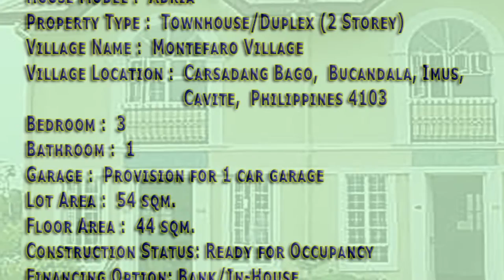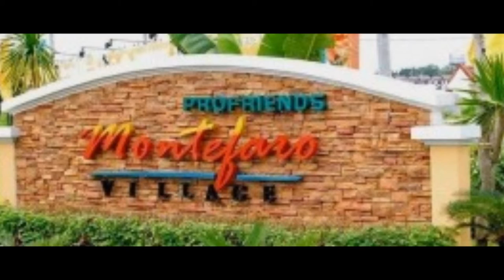HOUSE FOR SALE | Adria Townhouse (Dressed UP) at Montefaro Village, Imus City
HOUSE FOR SALE | Adria Townhouse at Montefaro Village, Imus City

House Model :  Adria
Property Type :  Townhouse/Duplex (2 Storey)
Village Name :  Montefaro Village
Village Location :  Carsadang Bago,  Bucandala, Imus, Cavite,  Philippines 4103
Bedroom :  3
Bathroom :  1
Garage :  Provision for 1 car garage
Lot Area :  54 sqm.
Floor Area :  44 sqm.
Construction Status: Ready for Occupancy
Financing Option: Bank/In-House

HOUSE FEATURES
2-Storey Townhouse or Duplex
Living Area, Dining Area
Kitchen Area
Laundry/Service Area

HOUSE FINISHES

FLOOR PLAN
Ground Floor:
Living Area/ Kitchen/ Dining
Den/Maid's Room

Second Floor:
Master’s Bedroom
Bedroom 2
Toilet/bath
Balcony

AMENITIES OF HOUSE AND LOT - IN MONTEFARO VILLAGE CLOSE TO SM BACOOR | ALEXIS

Entrance Gate
Country Club
Swimming Pool
Basketball cour
Chapel
Landscaped parks and playgrounds
Landscaped open spaces
Centralized Water system
Concrete roads
Meralco Electricity
Proximity to 3 Major Malls and Local Commercial Areas

ACCESS ROUTE  TO HOUSE AND LOT - IN MONTEFARO VILLAGE CLOSE TO SM BACOOR | ALEXIS

Montefaro Village is accessible by various land-based transport vehicles from Manila and other nearby

provinces and cities taking two alternative routes possibly:
1. Emilio Aguinaldo Highway. Busses, FX and Utility Vans from Lawton, and Makati pass thru here.
2. Daang Hari Road passing thru Aguinaldo Highway and Dasmariñas - Jeepneys, Utility Vans pass thru

here.
3.Cavites passing to Covelandia Rd, Centennial Road, Advincula Avenue and Nia Rd. -Private Vehicle

Licensed Real Estate Broker No. 0020499
Cell Nos:
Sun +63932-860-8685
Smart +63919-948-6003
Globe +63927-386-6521